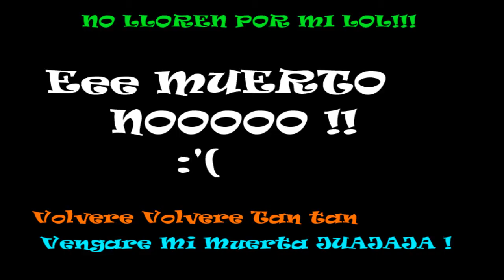Saints Row | Masacrando A Los Del SWAT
A-B-R-E-M-E

Eeeey Chicos ! Aqui Un Nuevo Video ;D
Espero Que Les Guste !!!
Esto Es Para Variar El Canal